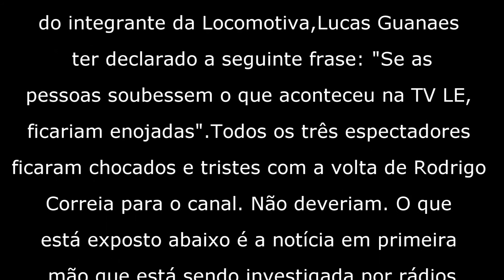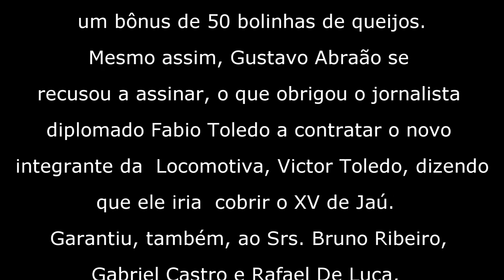ESPECIAL DE COPA #1- GUNTHER SCHWEITZER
No ritmo de Copa do Mundo, a TV LE esta de volta para contar alguns casos e curiosidades sobre a competição que o povo brasileiro é apaixonado e na edição de estreia falamos do grande personagem Gunther Shweitzer.